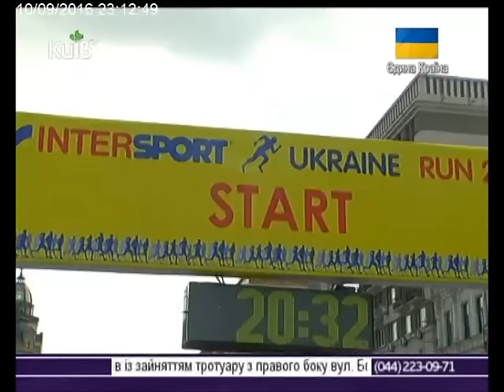10.09.16 Столичні телевізійні новини 23.00